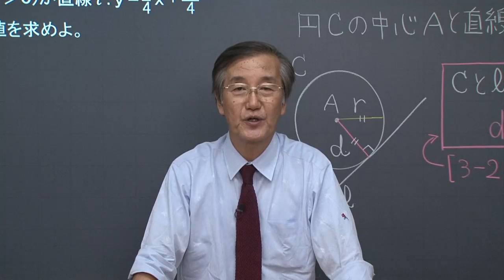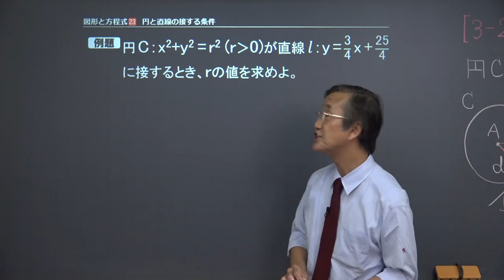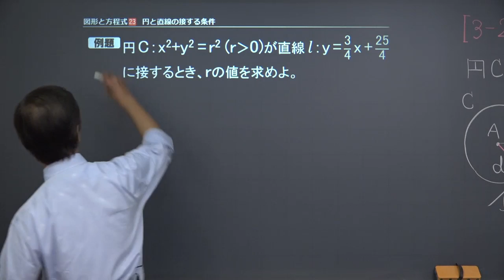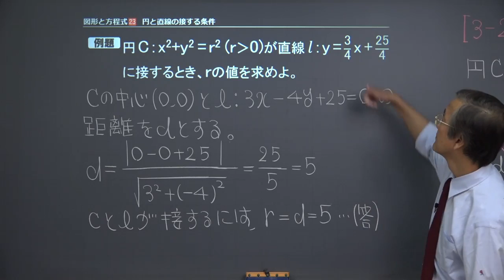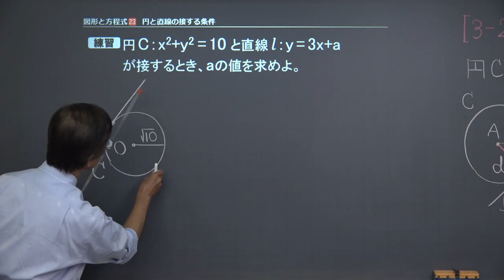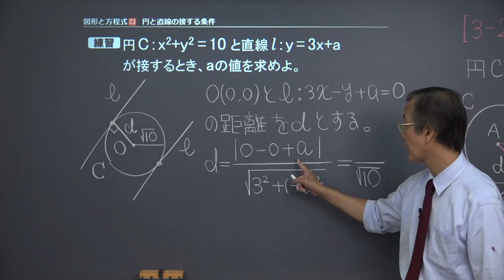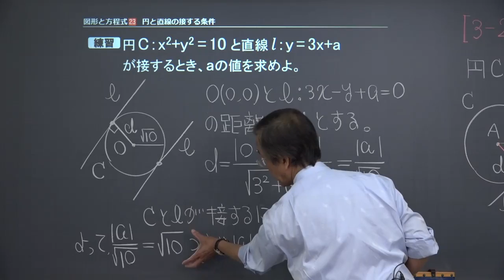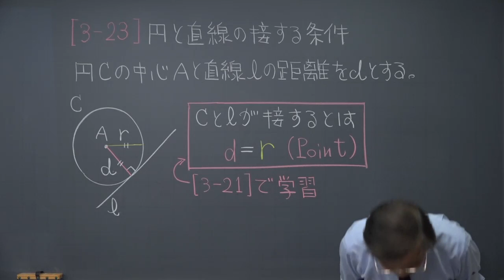【高校 数学Ⅱ】 図形と式２３ 円の接線 （１５分）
+‥‥‥‥‥‥‥‥‥‥‥‥‥‥‥‥‥+ この映像授業では「【高校　数学Ⅱ】　図形と式２３　円の接線」が約１５分で学べます。問題を解くポイントは「円が接するときは、ｄ（直線と中心との距離）＝ｒ（半径）」です。映像授業は【ポイント】⇒【例題】⇒【練習】⇒【まとめ】の順に見てください。